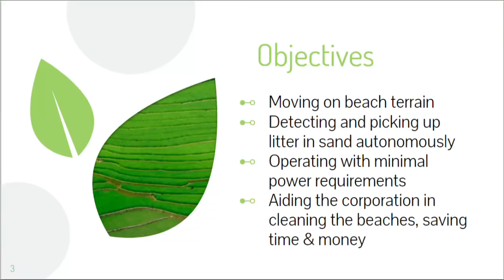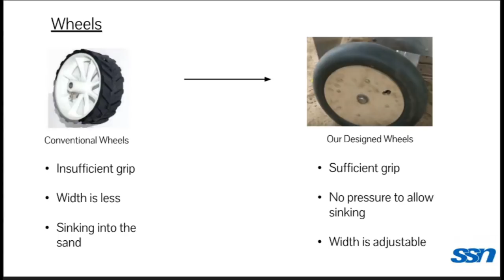Autonomous Beach Cleaning Robot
Autonomous Beach Cleaning robot equipped with machine learning for litter detection.  The project was funded by SSN College of Engineering, and hosted by the Innovation Center.